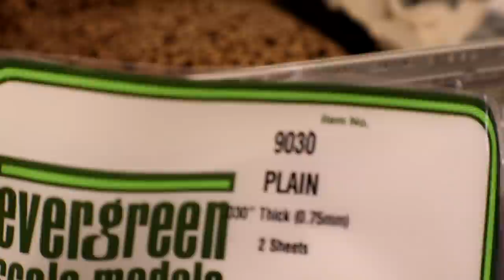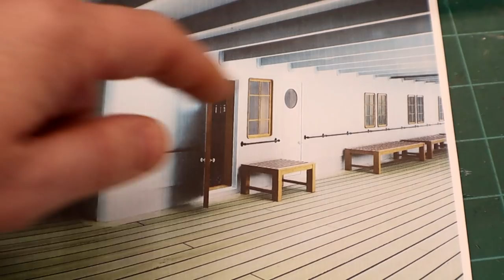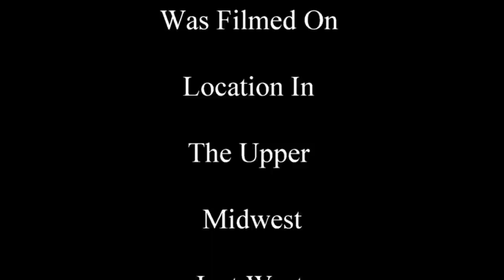1:200 RMS Titanic Build Video 17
You can order the staircase on Facebook by going to : Amature 3D Printing
Reach out to them and they will hook you up.

Music is by:  The Midwestern